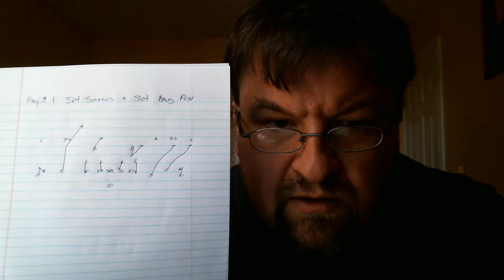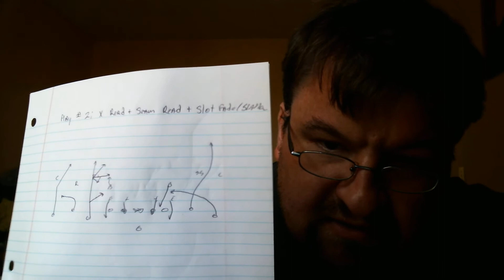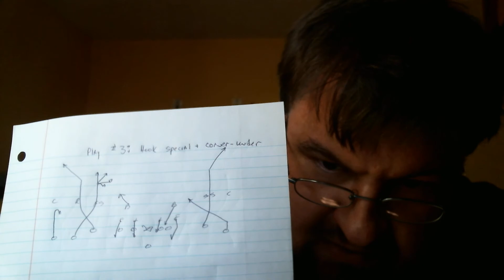Combination Pass Concepts vs Empty Coverage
Utilizing Michigan offense sets vs Notre Dame Empty Defensive Coverage. Attacking Coverage with Multiple Pass Concepts.